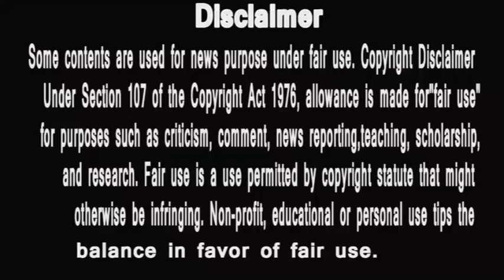PunyashlokAhilyabai | खंडेराव करते हैं सीधी बात ,नस नस से वाकिफ हैं गुणोंजी की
PunyaShlokKathaAhilyaBai
IsAlihya